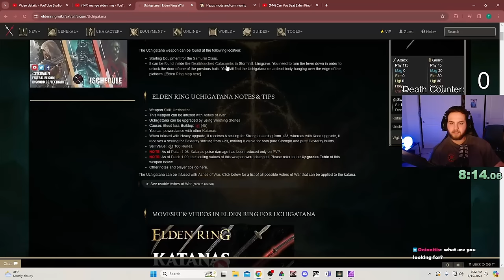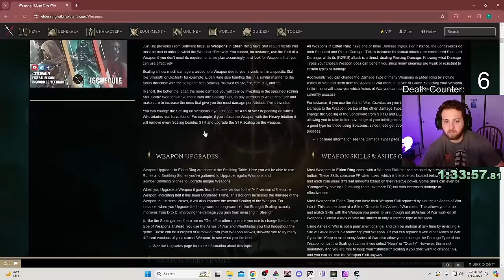Elden Ring, But I Only Level Dexterity...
watch full length VODs: @torsadzvods